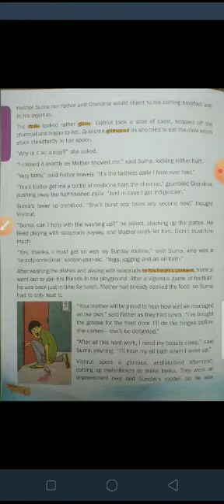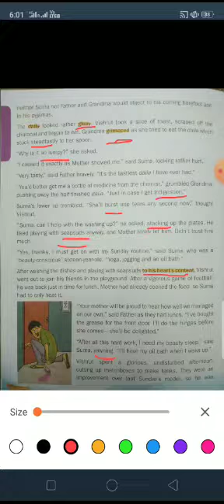5th ch 1 session 2 of Eng